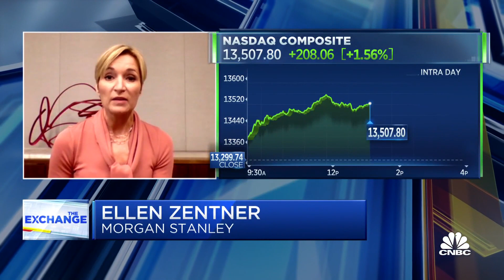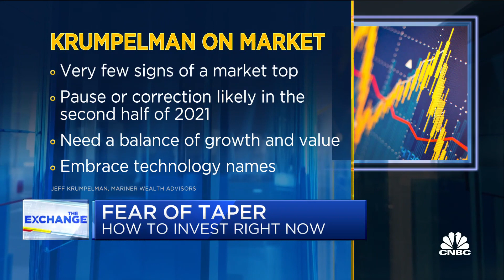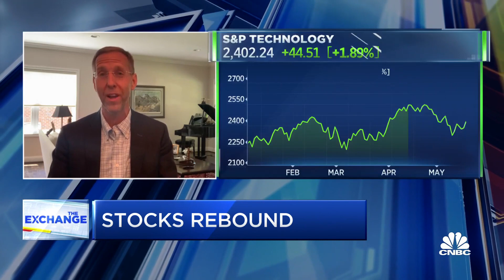Very few signs of a market top: Strategist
Ellen Zentner, Morgan Stanley chief U.S. economist, and Jeff Krumpelman, Mariner Wealth Advisors head of equities and chief investment strategist, join 'The Exchange' to discuss when they think the Fed will start tapering.